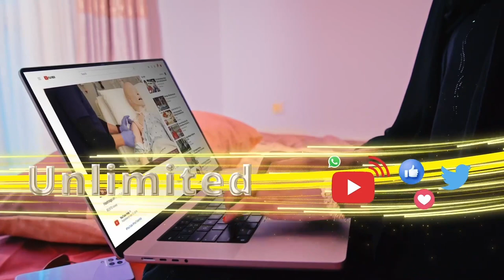Xildhibaanada Golaha Guurtida Somaliland ayaa gudoomiyahooda ku canaantay arinta jabhadda G. Libaax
Xildhibaanada Golaha Guurtida Somaliland ayaa gudoomiyahooda ku canaantay arinta jabhadda Gacan Libaax